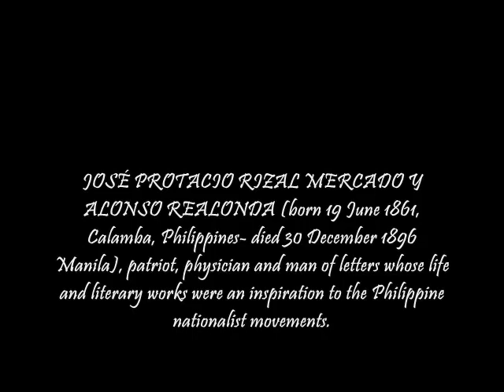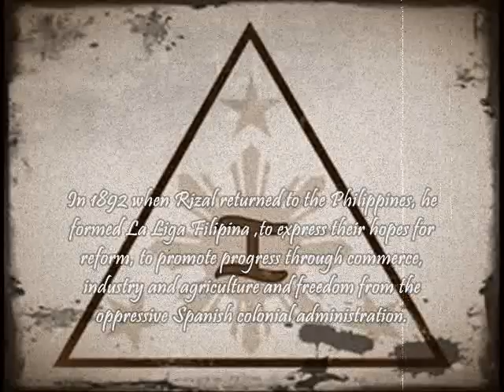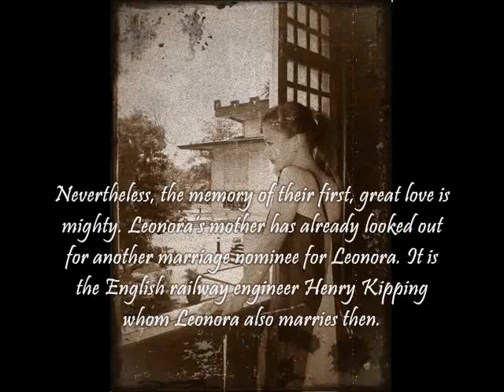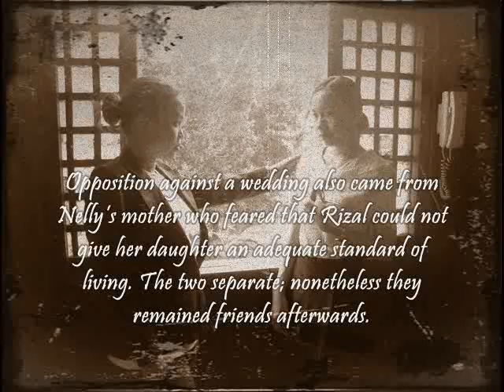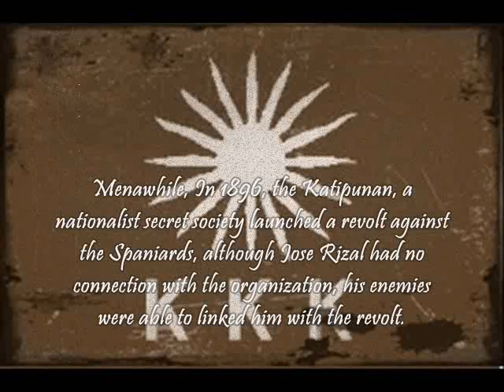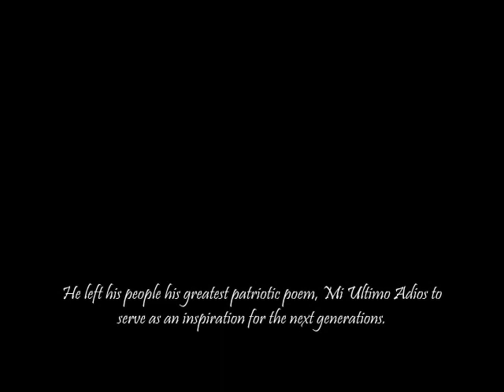Rizal.wmv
Project in Rizal of St. Joseph College Cavite City
Institute of Health Sciences

Midwifery II - Section Faith